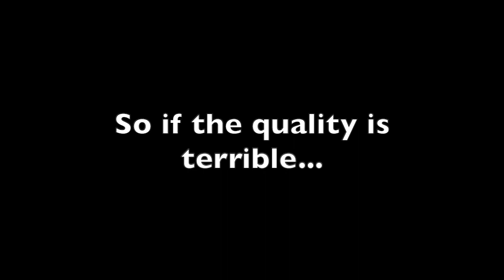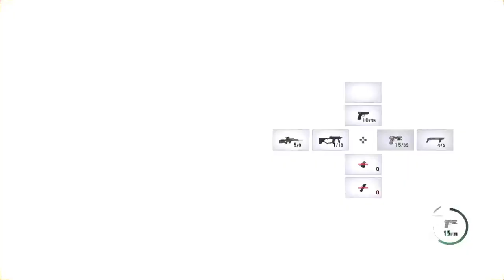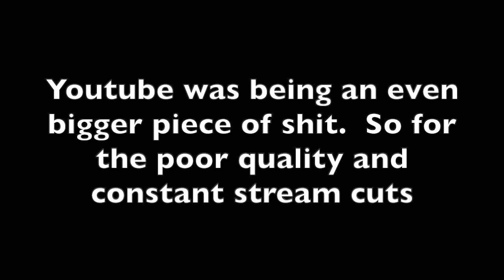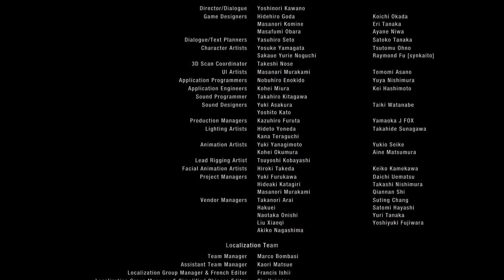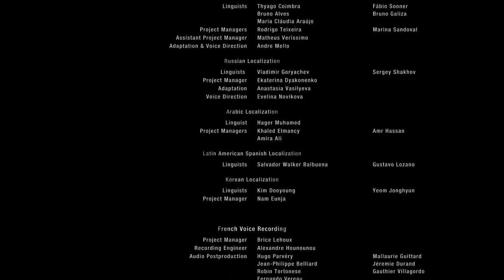HER SEPARATE WAY|Resident Evil 4 Remake: Separate Ways part 7(end)